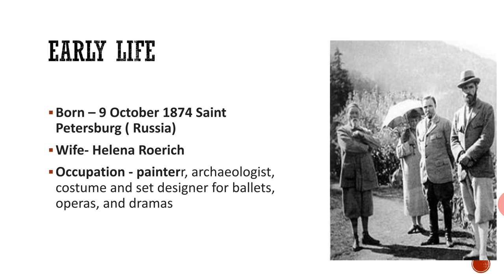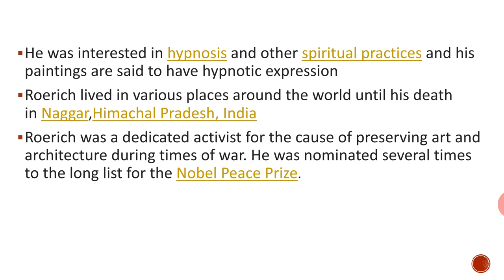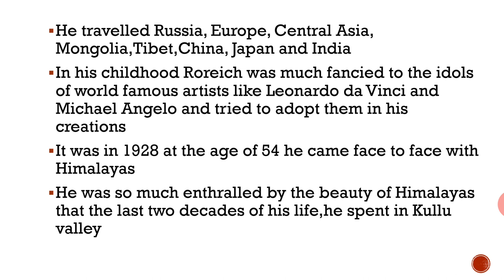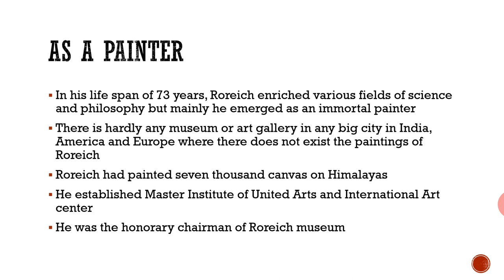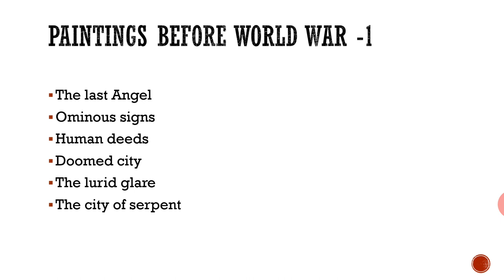Nicholas Roerich | Russian painter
A Russian born Indian painter | Nicholas Roerich | Roerich art gallery | Himachali Painter